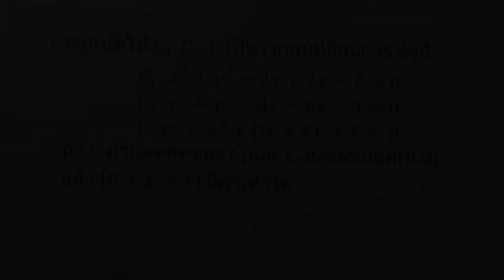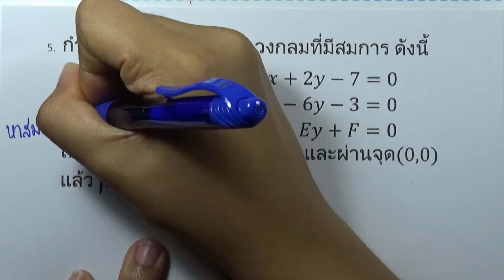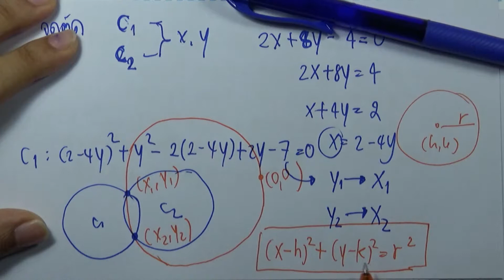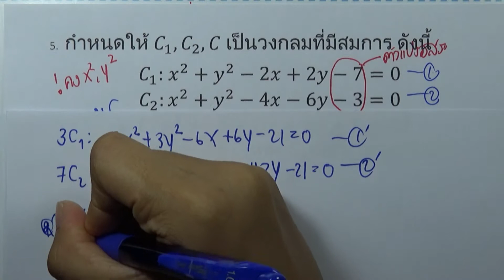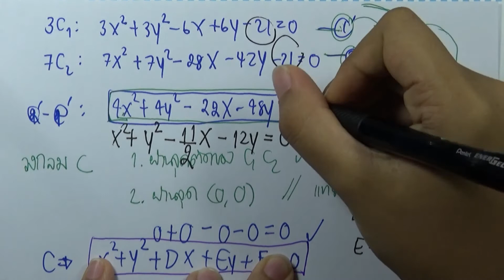ตะลุยโจทย์คณิต ม.ปลาย 10ชุด (กสพท) : ชุด04 ข้อ05